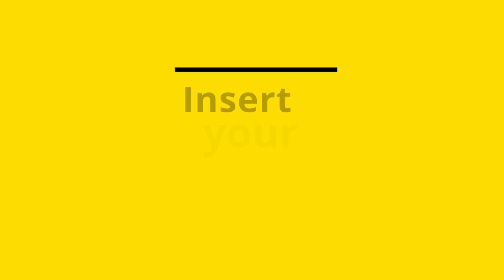STOP SHOP Black Friday 2023